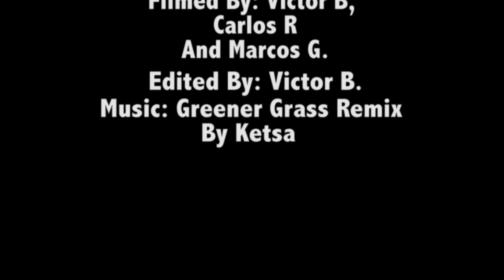2nd Bautista Victor Camera Angles Project